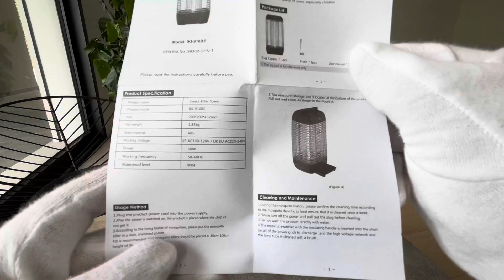YeXhot Lampada Antizanzare Elettrico Esterno e Interno, Valido aiuto contro gli insetti